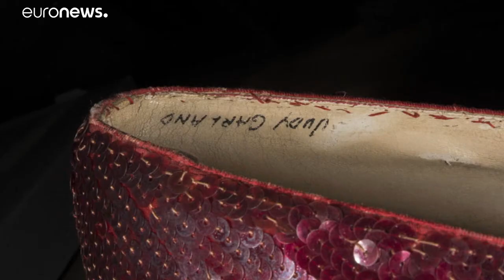Τα «κόκκινα παπούτσια» χορεύουν ξανά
Βρέθηκαν μετά από 13 χρόνια…